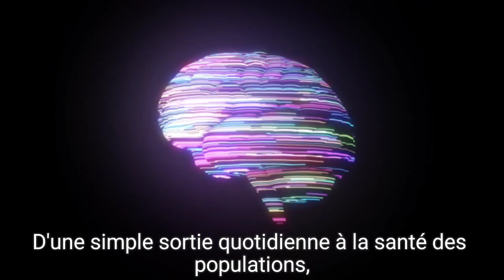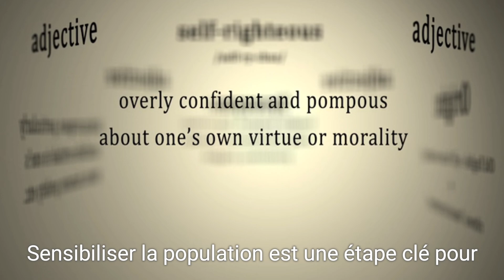La pollution de l'air